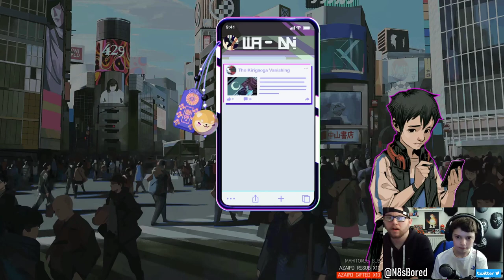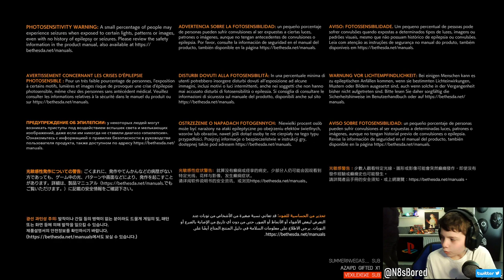OH-KK, lets do this! Ghostwire Tokyo Day! [Full Prelude and Main Game] HD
So the stream starts with yamppe and i narrating the prelude story to Ghostwire tokyo and then we jump into the main story! Enjoy!